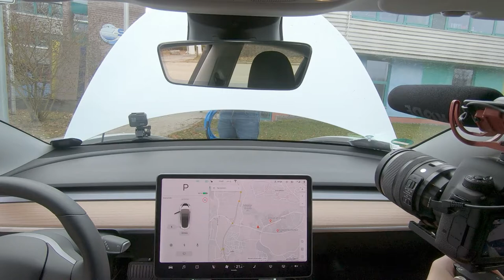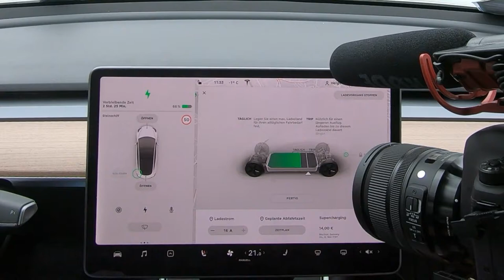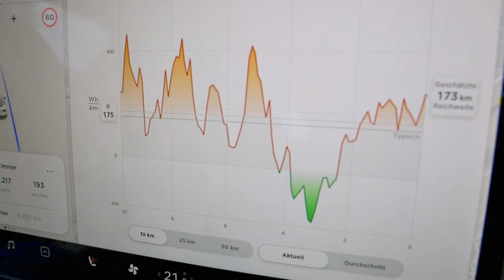Electric car ride with a battery researcher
Prof. Helge Stein from the Karlsruhe Institute of Technology (KIT) takes us inside his electric car and talks about the heart of the car - the traction battery.